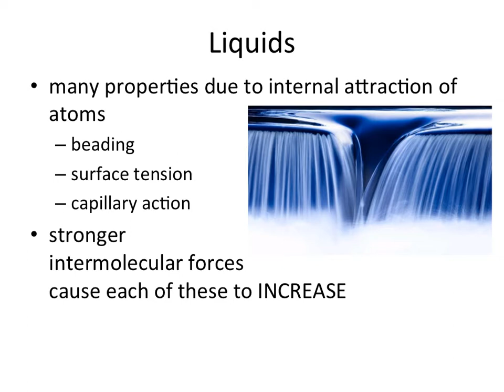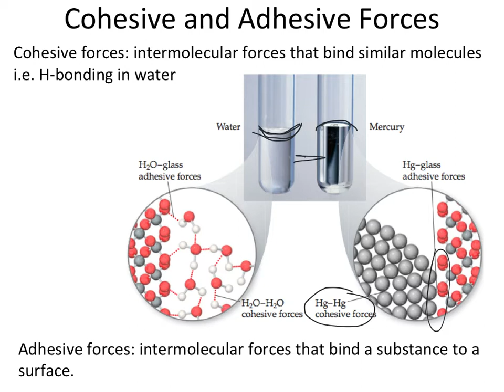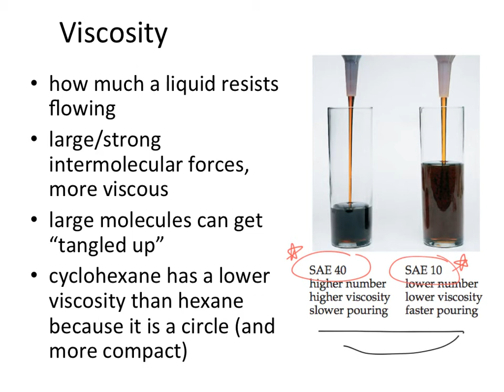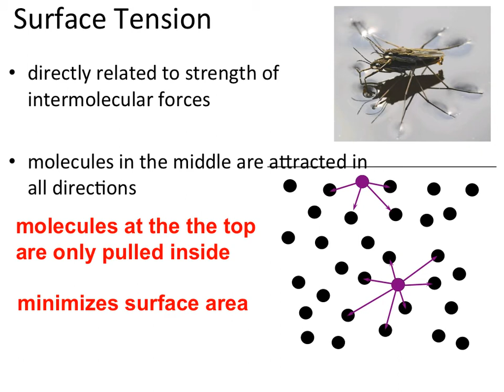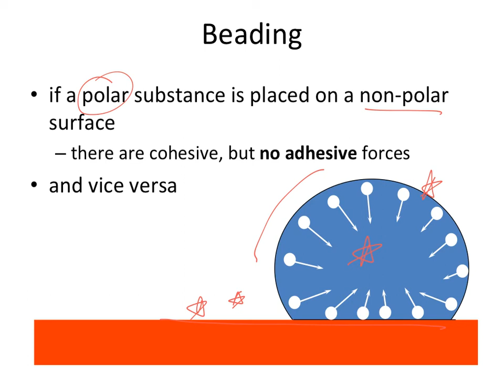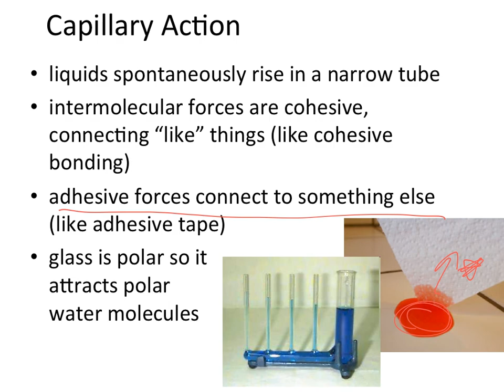Cohesive and Adhesive Forces